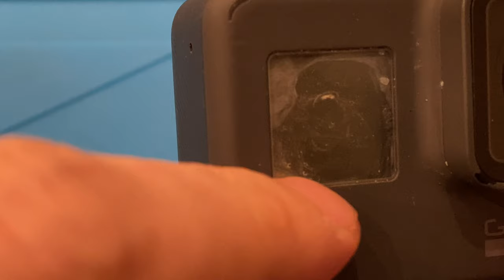GoPro Hero 📷 : Wasserschaden - Teardown und Reparaturversuch 🛠️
Ich habe diese GoPro Hero 5 bei eBay für 25€ gekauft. Laut Beschreibung geht sie nicht an und hat einen Wasserschaden.
Bekomme ich sie repariert?
🍺 Du magst mein Video? Wenn dir dieses Video gefallen hat und du mich unterstützen möchtest, würde ich mich freuen! 😄

🙏 Ein herzliches Dankeschön an alle meine Mitglieder, die diese Community unterstützen! Das ist echt unglaublich von euch! Danke